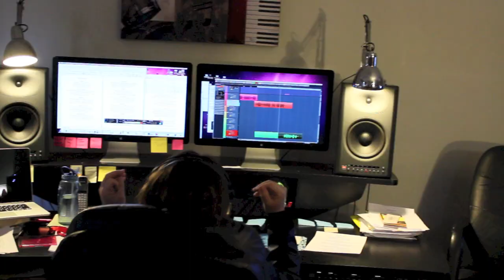Michael Prendergast: No Turning Back